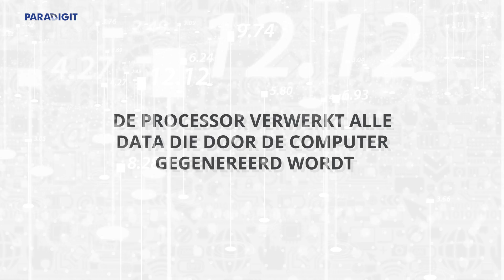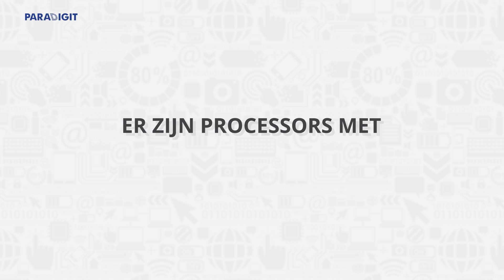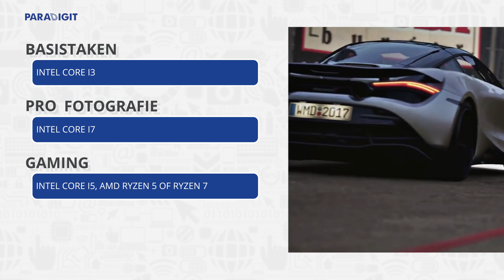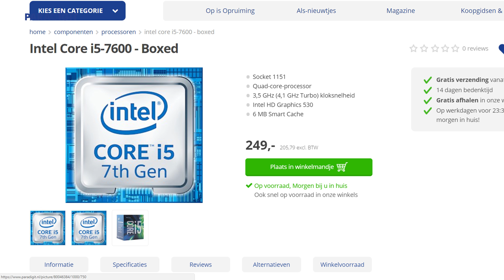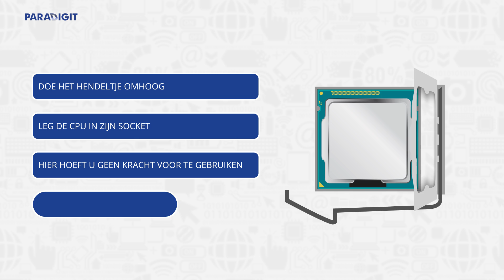Op zoek naar een processor? Hier moet u op letten bij de aanschaf! | Keuzehulp | Paradigit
0:39 - Wat is een processor?
1:15 - Dual core, quad core en andere cores
2:04 - Waar moet u op letten bij het aanschaffen van een processor?
3:45 - Het installeren van een processor

De processor is het kloppende hart van uw computer. De processor zorgt dat de computer opstart, dat programma's het doen en dat alle data netjes verwerkt wordt. Een goede processor is dus essentieel voor een goede werking van uw computer. En het ligt heel erg aan wat u doet met de computer, welke processor het beste voor u is.

Intel Core i3 - Internetten, mailen, films & series streamen, teksten verwerken. Vooral bedoeld voor basistaken.
Intel Core i5 - Gamen, foto's bewerken, video's editen, Photoshoppen. Voor de wat intensievere taken.
Intel Core i7 - De zwaarste games, 4K video's editen, veel RAW-foto's bewerken in Lightroom, visual machines en 3D rendering. Voor de zware taken.

AMD Ryzen 5 - Gamen, video's editen, foto's bewerken en Photoshoppen. Vergelijkbaar met de Intel Core i5.
AMD Ryzen 7 - Gamen, 4K video's editen, veel RAW-foto's bewerken in Lightroom, visual machines draaien en 3D rendering. Voor de zware taken en vergelijkbaar met de Intel Core i7.

Op kunt u met de diverse filters eenvoudig uitzoeken welke processor past bij uw eisen. De informatie uit deze video kunt u dus toepassen bij het selecteren van filters. Wel zo makkelijk!